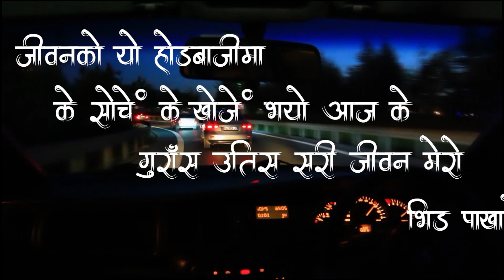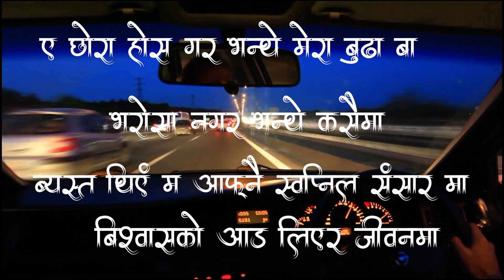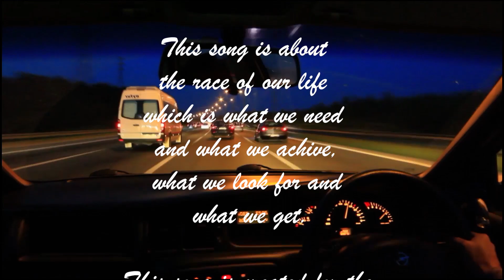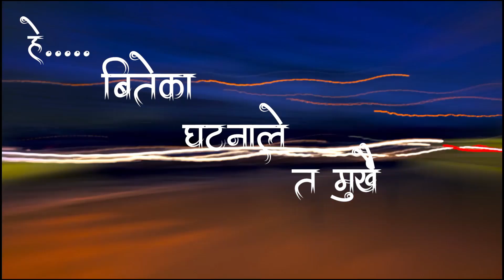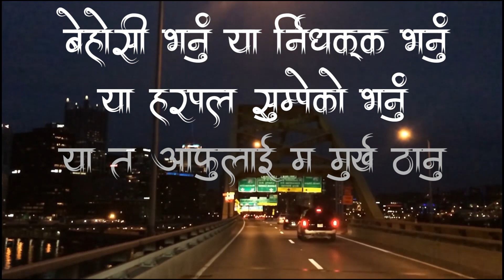Jivan Ko Hodbaaji Official Lyrical Video